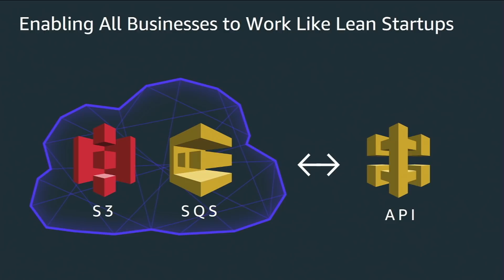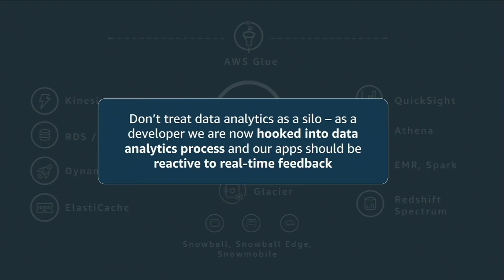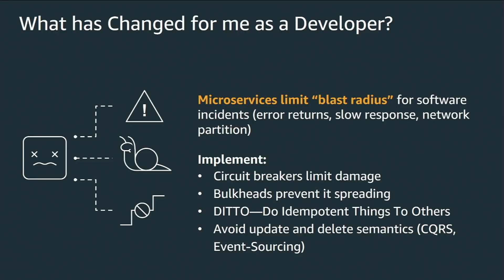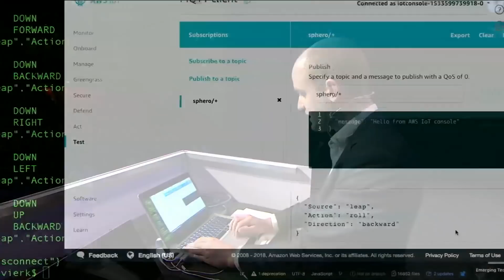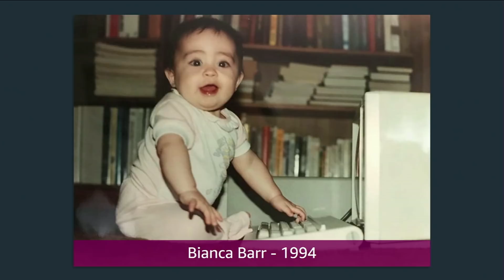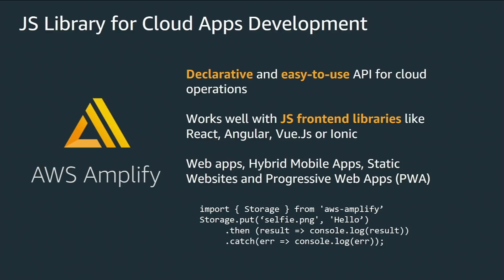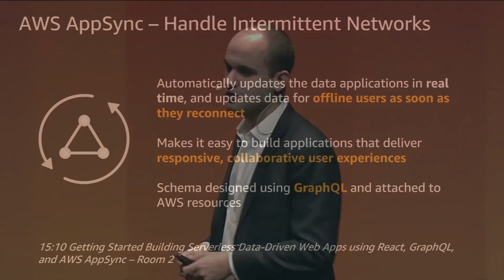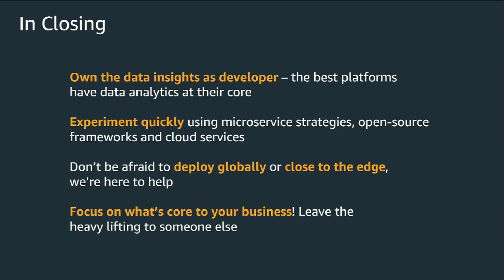AWS Dev Day Australia 2018 - Keynote: A World of Freedom, Openness and Data Centricity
The way we develop software is changing rapidly and data is now key to a successful application. The code that powers your distributed applications needs to be portable and embrace open-source frameworks to fast-track your development effort and abstract away difficult concepts. The rapid expansion of ecosystems and cloud computing are driving the pace of innovation at an incredible speed, with rapid growth in cloud-connected systems, and edge devices. So, in this fast-paced, complex world, what are the strategies and techniques that developers can use to build the successful, data-driven platforms of the future? How can you embrace distributed computing models in a highly-available and scalable manner and derive business value through data-centric deployments? Through an examination of software development methodologies that allow for experimentation and fast delivery, we will discuss and demonstrate how open-source, in conjunction with AWS, is helping builders be free to move faster in a lean fashion.

Speakers:
- Paul Miglorini, AWS Managing Director
- Olivier Klein, AWS Head of Emerging Tech
- Jeff Barr, AWS VP & Chief Evangelist